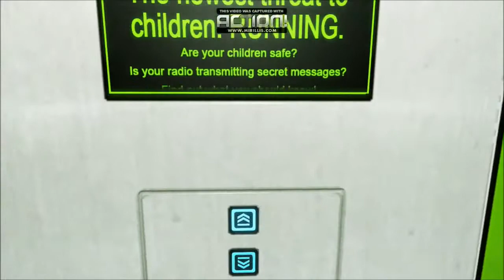Mirrors edge Part 2: Damn you Ropeburn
In todays episode we finnaly meet rope burn (which seems to be the brother of senator armstrong from metal gear rising :P) and get some answears out of him. Have fun :3